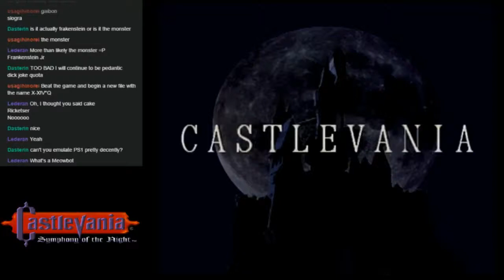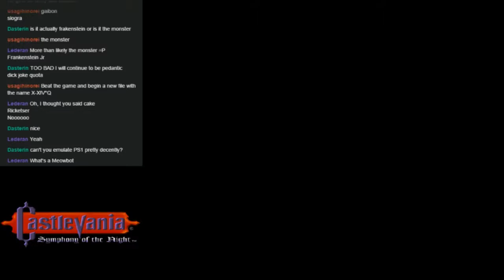Radical Bromance: Symphony of the Night Ep.2 - Mailbag #1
Spoilers: This was recorded before Soul Edge.